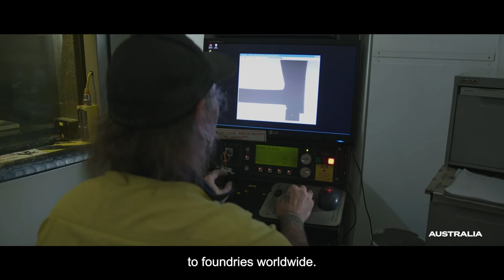Australian Export Awards – AW Bell